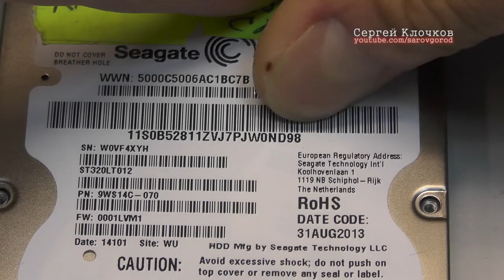Из чего сделан жёсткий диск